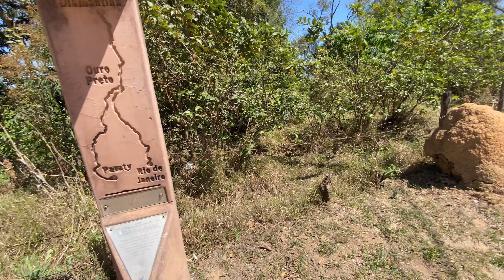Passeio em Glaura - Trilha para Glaura - Set/20 - #4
Passeio em Glaura - Trilha para Glaura - Set/20

Sobre a Trilha: Caminhada em torno da mata e circulando o Hotel Fazenda, distância de 12 km (total) com ganho de elevação de 293 metros. Visual Rio das Velhas e Montanhas da Floresta Uaimií e chegando no Distrito de Glaura (Região Estrada Real). Passa próximo a Igreja de São Sebastião. Prepare-se com água e frutas e um bom preparo físico. Top de Caminhada!!!

Hotel Fazenda Recanto das Montanhas: Um excelente local para passar um final de semana. Situado a 87 km de BH (referência Caiçara) com apenas 8 km em estrada de terra (boa). Ótima estrutura local com quartos, restaurantes, piscina e diversos passeios ecológicos (no meio da natureza). Duas cachoeiras próximas com acesso caminhando. Local para pescar e um lindo visual da Floresta Uaimií. Recomendo demais!!!

FiscalDaNatureza - Confira no Instagram!